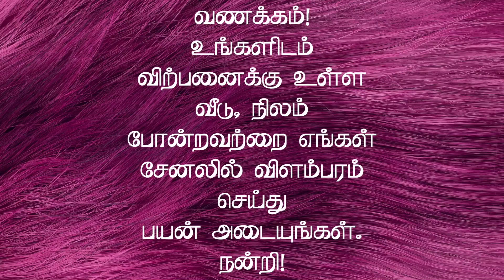அழகிய வடக்கு பார்த்த புதிய 3BHK வீடு விற்பனைக்கு | 2.75 CENT | House for Sale in Kovai Vadavalli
For Further details :

** House Details **
 3 BHK NEW HOUSE FOR SALE

👉 COIMBATORE
VADAVALLI
THONDAMATHUR ROAD

👉 NEAR LAKSHMI NAGAR

👉 2.75 CENT

👉 3 BHK

👉 1850 SQFT

🪄 HALL (16*16)
🪄 1 BEDROOM (10*11)
🪄 2 BEDROOMS (10*11)
🪄 KITCHEN(10*8)

👉 CAR PARKING

👉 BOREWELL

👉 SEMI FURNISHED

👉 NORTH FACING DOOR
👉 WEST FACING SITE

MURUGAN.